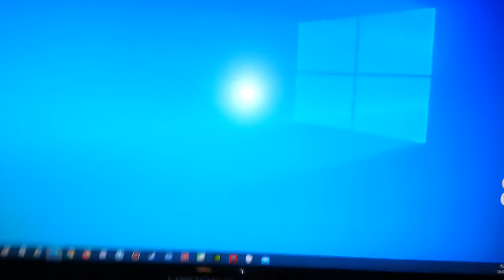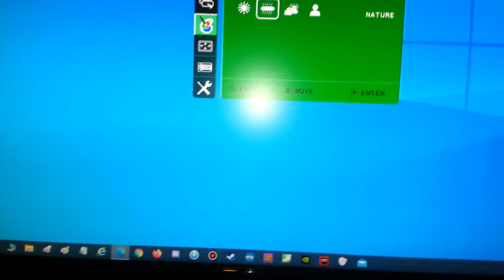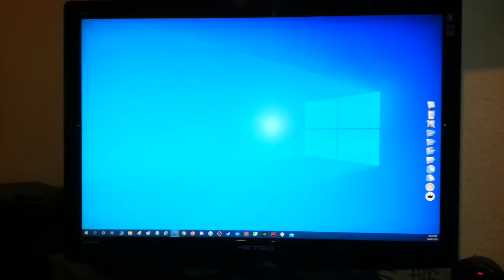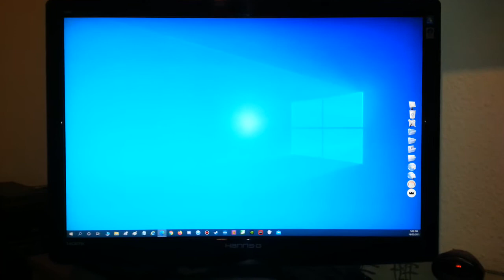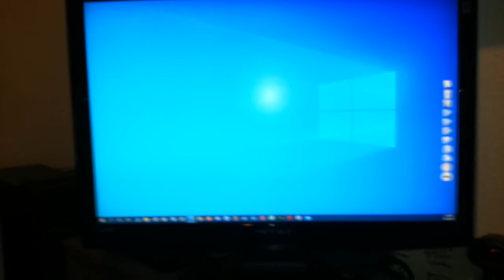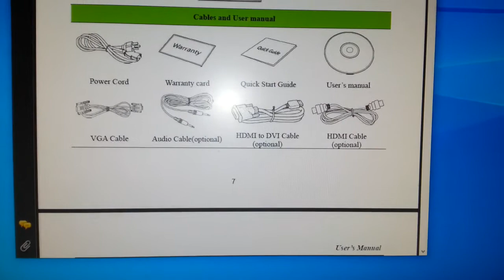My Hanns.G HH281 28" LCD TFT Monitor Review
This is a brief review of my 10 Year old Hanns.G HH281 28" LCD TFT Monitor